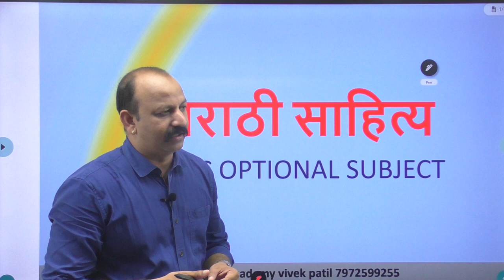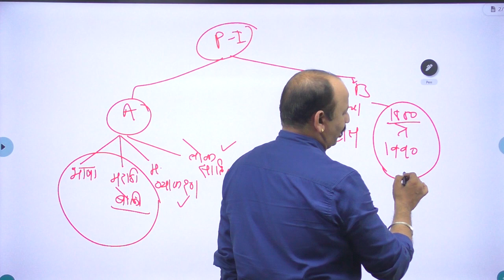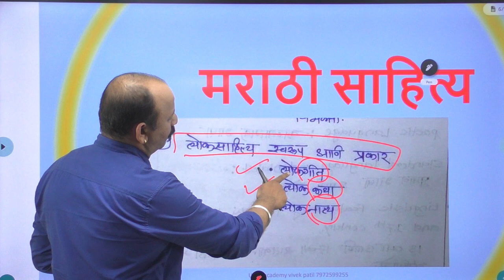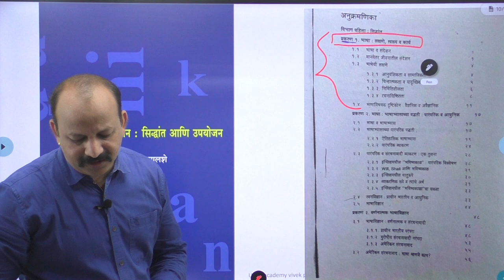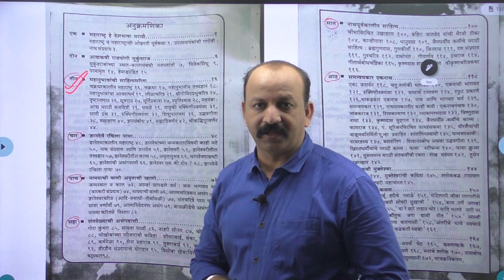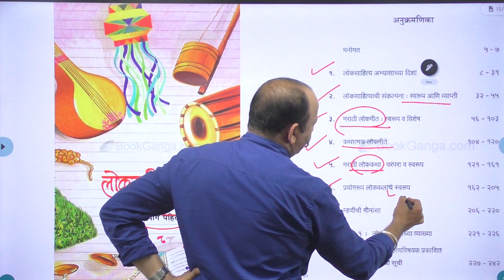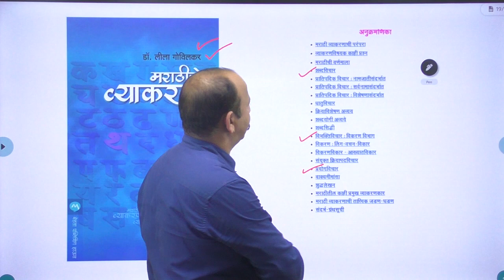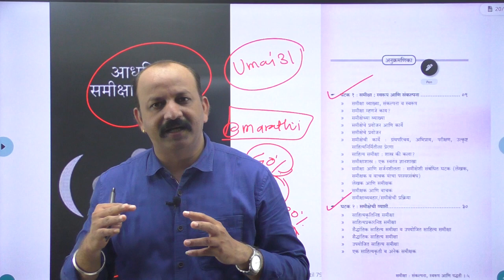MARATHI LITERATURE OPTIONAL BOOK List हे महत्वाची पुस्तके तुम्हाला माहित आहे का ?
१) संपूर्ण मराठी साहित्य अभ्यासक्रम रेकॉर्डेड स्वरुपात शिकविल्या जाईल.
२) दर शनीवारी टेस्ट घेतल्या जाईल त्यानंतर विश्लेषण असेर्ल ..
३) पहिल्या दहा लोकांना फिसमध्ये विशेष सवलत.
४) मराठी साहित्यात जास्तीत जास्त मार्क्स घेण्यासाठी विवेक पाटील सरांचे विशेष संदर्भ साहित्य उपलब्ध करून दिले जाईल. (क्लास नोट्स तसेच प्रिंटेड नोट्स )
५) परीक्षाभिमुख वैयक्तिक मार्गदर्शन. (ऑनलाईन & प्रत्यक्ष )

Transcript